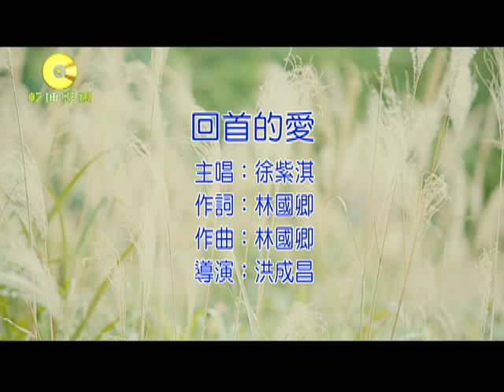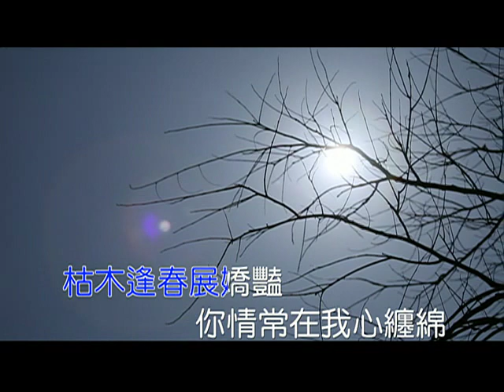徐紫淇 - 回首的愛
回首的愛

演唱：徐紫淇
詞曲：林國卿

紛紛擾擾境悠閒　空灑淚水問蒼天
風吹殘霞鋪滿眼　愛恨交織難回填
月盈月缺情難圓　你向苦憂情在心田
枯木逢春展嬌豔　你情常在我心纏綿

你移情裂痕已憑添　我曾經滄海訴誰憐
從心懺悔贖前愆　讓舊情復燃更綿甜
若回首　莫讓情悄悄溜走
再回頭　定將愛深鎖在心頭
讓愛的甘霖　將恨火火焰化紅蓮